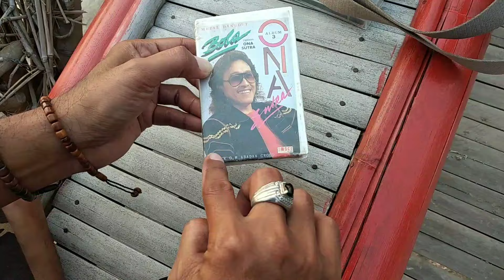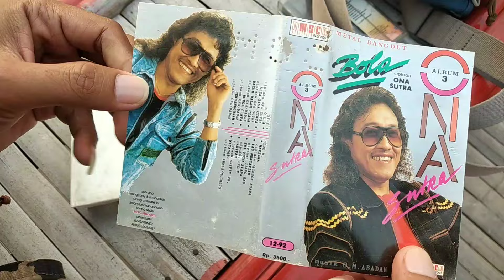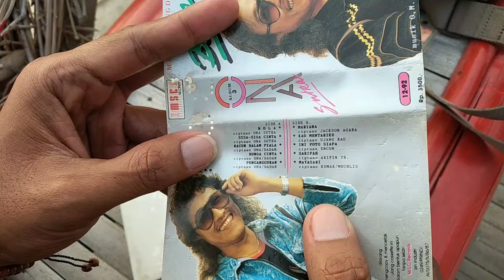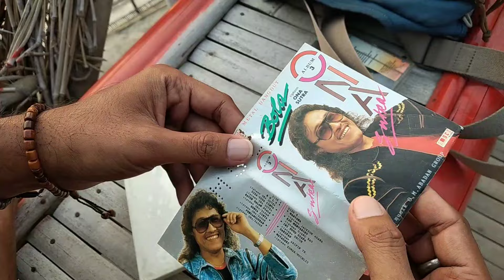Kumpulan Lagu Ona Sutra Album Bola & Sisa Sisa Cinta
Album Ona Sutra yang ketiga yaitu bertajuk bola dan sisa-sisa cinta. album terdahulunya asam di gunung garam di laut dan terbayang-bayang sukses dan melambungkan nama Ona Sutra di balntika musik dangdut.

 dan kali ini album bola dan sisa-sisa cinta kembali menggebrak musik dangdut Indonesia di tahun 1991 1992